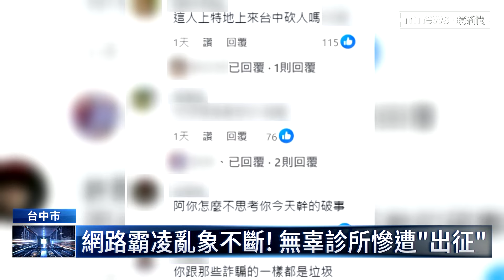中捷凶嫌父母致歉 5度鞠躬：沒把小孩教好｜鏡新聞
屏東一名20歲洪姓醫專生，昨天（5/21）上午手拿3把刀，在台中捷運車廂內隨機砍人，造成2人受傷，震驚社會。而今天（5/22）下午，洪嫌父母在律師的陪同下，出面向傷者及社會大眾道歉。其中更是5度90度鞠躬，更自責大嘆，是自己「沒教好小孩」。